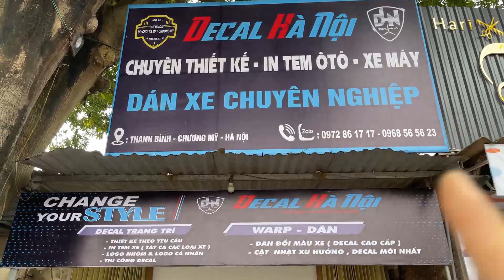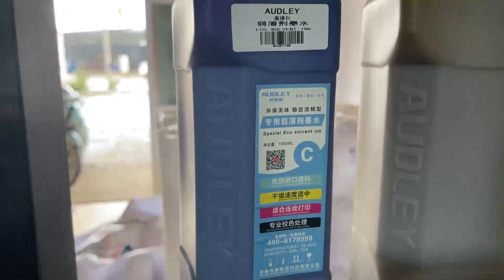SHOP ĐỘ XE CHUYÊN WAVE , EXCITER CHUYÊN NGHIỆP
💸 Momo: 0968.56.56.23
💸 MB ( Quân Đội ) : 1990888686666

Xin chân thành cám ơn tất cả mọi người đã ủng hộ